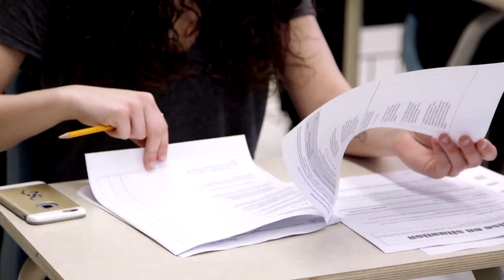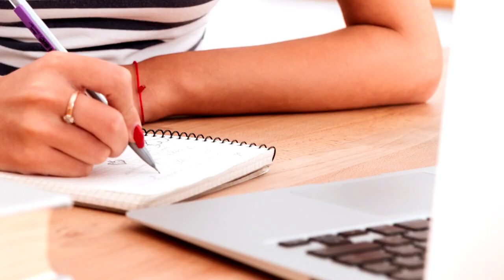Goals and Time Management